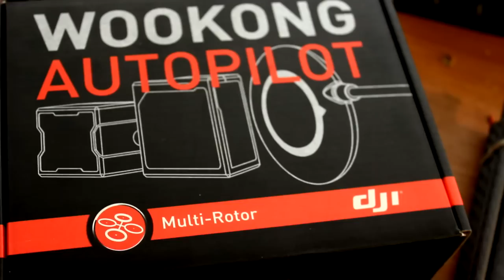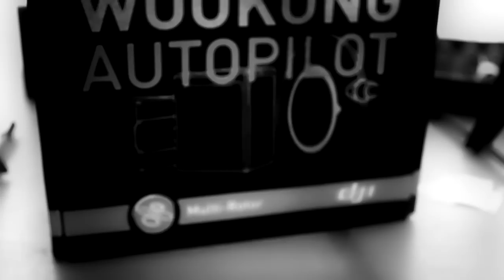droidworx MikroKopter drone wookong uav dji ad4x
droidworx wookong dji ad4x